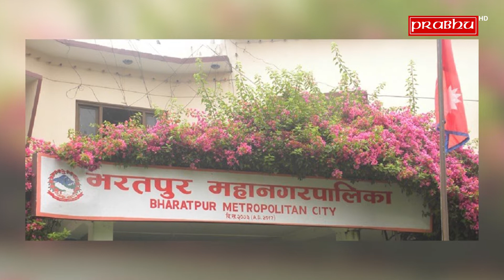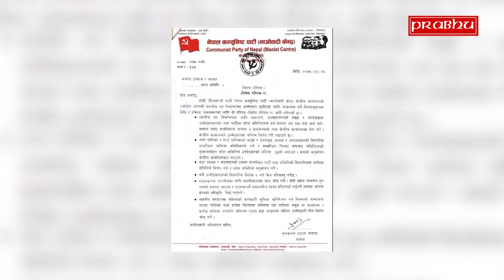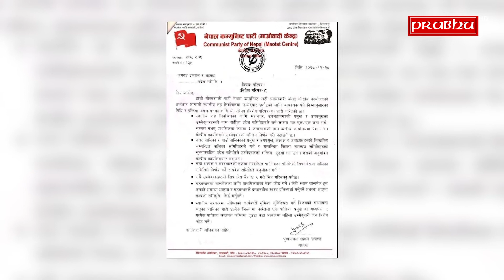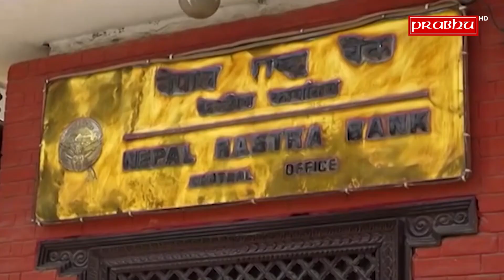प्रभु समाचार, चैत २९ गते